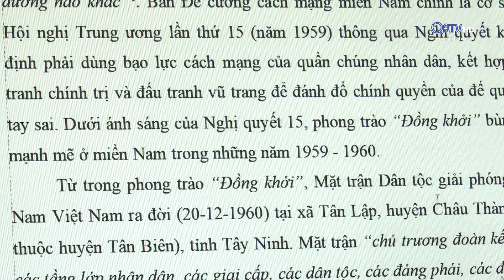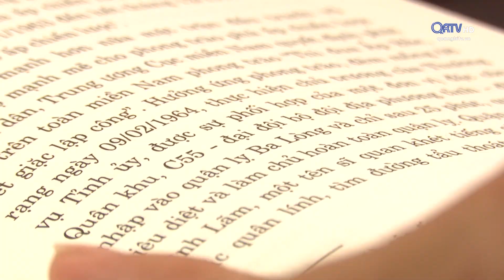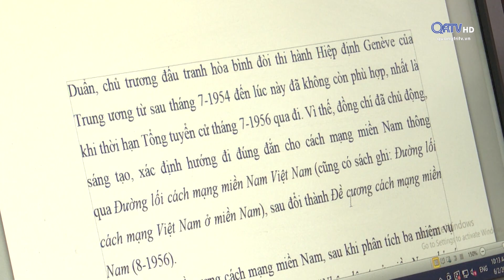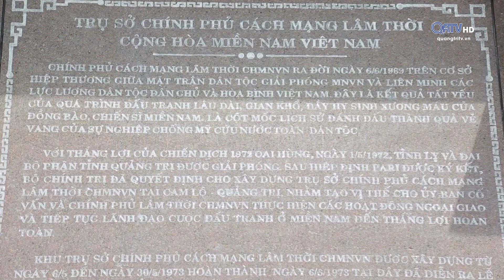Vai trò của đồng chí Lê Duẩn đối với sự ra đời Chính phủ CMLTCHMN Việt Nam -Truyền Hình Quảng Trị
Trong cuộc kháng chiến chống Mỹ cứu nước, đồng chí Lê Duẩn với cương vị là Bí thư thứ nhất của Đảng Lao động Việt Nam đã có những chỉ đạo đúng đắn, sáng suốt, linh hoạt, kịp thời đối với cách mạng miền Nam. Sự ra đời của Chính phủ Cách mạng Lâm thời Cộng hòa miền Nam Việt Nam ngày 6-6-1969 có vai trò rất lớn của đồng chí Lê Duẩn.